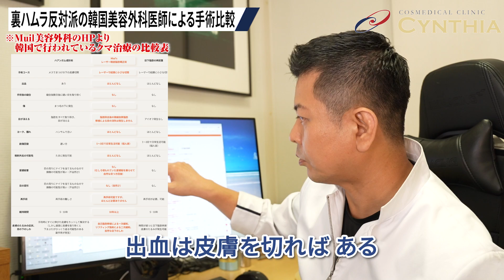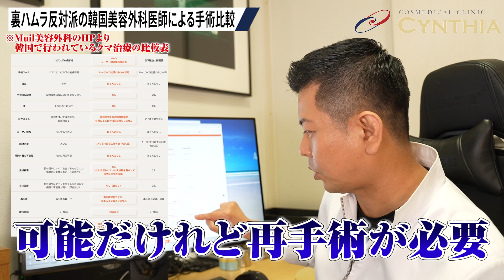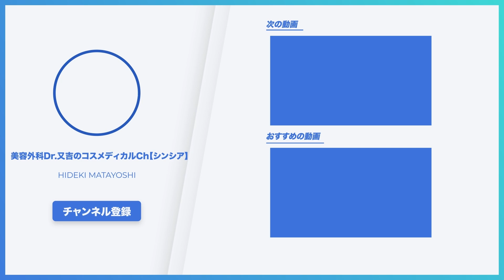【裏ハムラ】韓国でも再発多数？！100万再生を出した韓国人医師のハムラ動画の又吉的見解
今日は【裏ハムラ】韓国でも再発多数？！100万再生を出した韓国人医師のアンチ裏ハムラ動画を又吉がわかりやすく解説させていただきました！

《目次》
00:00 オープニング
01:00 韓国語の動画を見る方法
03:02 韓国で主流のクマ治療
04:04 韓国人医師のハムラ動画
04:14 裏ハムラ反対派の韓国美容外科医師による手術比較
05:13 ハムラ反対派の韓国人医師のYouTubeを又吉が解説
10:53 エンディング

ーーー
▼Dr.又吉の各種SNSなどのリンクこちらから↓

▼渋谷院の情報やSNSなどの各種リンクはこちらから↓
【銀座院】
〒104-0061
診療時間：午前10時～午後8時
休診日：無休
アクセス：地下鉄銀座駅より徒歩3分

【渋谷院】
〒150-0042
休診日：無休
アクセス：JR渋谷駅より徒歩5分